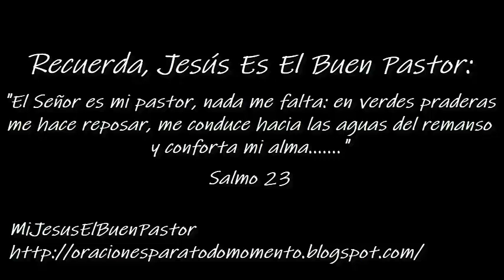SANTO EVANGELIO LUNES 6 DE NOVIEMBRE DE 2023